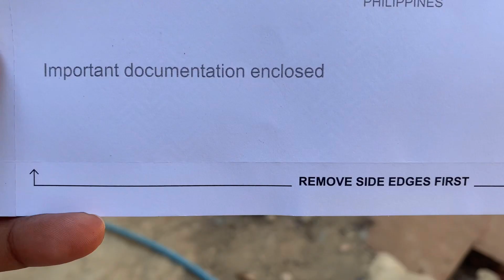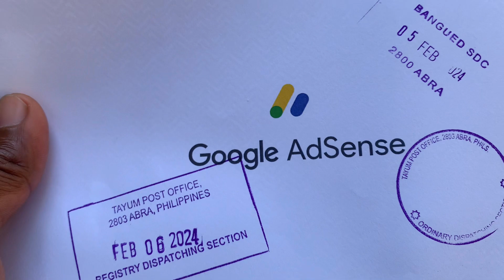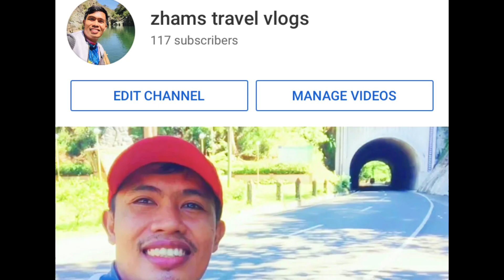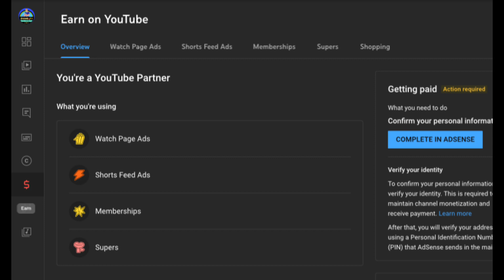MONETIZE NA DIN! Salamat LORD❤️